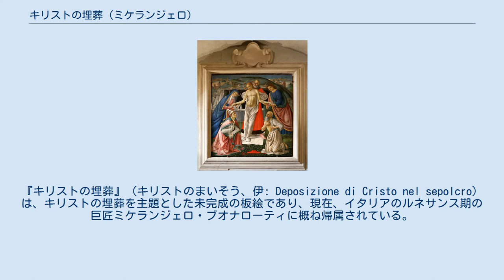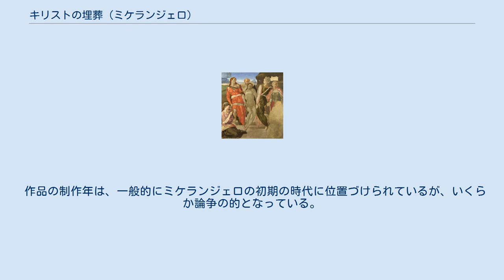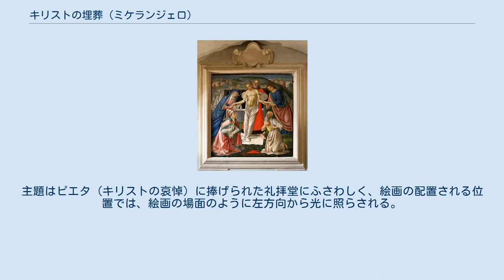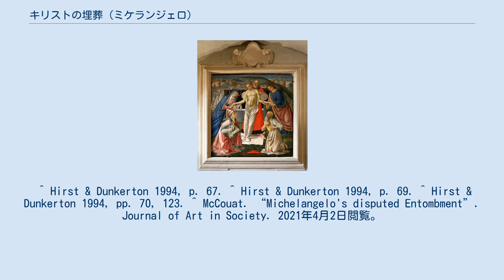キリストの埋葬 (ミケランジェロ)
ミケランジェロ・ブオナローティの絵画
『キリストの埋葬』（キリストのまいそう、伊: Deposizione di Cristo nel sepolcro）は、キリストの埋葬を主題とした未完成の板絵であり、現在、イタリアのルネサンス期の巨匠ミケランジェロ・ブオナローティに概ね帰属されている。
1500年または1501年ごろに制作された。
ロンドンのナショナル・ギャラリーは、本作を1868年にローマ在住のスコットランドの写真家、ロバート・マクファーソンから購入した。
さまざまな相反する文書によれば、マクファーソンは、ナショナル・ギャラリーへ売却する約20年前にローマで本作を取得した。
この作品は、『マンチェスターの聖母』、『聖家族』、そしておそらく『聖アントニウスの苦悶』と並んで、ミケランジェロに帰属される数少ない絵画のうちの一点である。
 画面中央には、右上にある岩の空白部分に描かれるはずであった墓への階段上を運ばれている死んだキリストの裸体が描かれている。
 ミケランジェロの他の人物に見られる典型的な両性具有的描写により、人物たちをはっきりと識別することは困難である。
イエスの背後にいる顎鬚を生やした年配の男性は、おそらく、キリストの墓として自分自身の墓を提供したアリマタヤのヨセフ、またはキリストを埋葬する準備の手伝いをしたニコデモである。
赤橙色の長衣を着た左側の長髪の人物は、おそらく福音記者ヨハネである。
足元にひざまずいている女性は、三人のマリアのうちの一人、おそらくマグダラのマリアである。
ルーヴル美術館に所蔵されている、ひざまずいている女性の準備素描では、マグダラのマリアは茨の冠と三本の釘を持ち、裸体で描かれている。
ルーヴル美術館はまた、立っている裸体男性の素描を所有しているが、それは聖ヨハネの習作であるのかもしれない。
 右側の二人の人物が誰であるかは明らかになっていない。
イエスの右側に立って聖ヨハネと共にイエスを支えている人物は、ニコデモであるのかもしれず、もう一人のマリア、おそらくマリア・クレオパなのかもしれない。
右端の人物はマリア・サロメなのかもしれない。
右下の大きな未完成部分は、ひざまずく聖母マリアの姿のためのスペースとして用意されていた。
 何人かの人物が浮かんでいるように描かれているのは、絵画が下から見られることを意図しているということによって、ある程度、説明できるのかもしれない。
それでも、右側でキリストを支えている人物の立ち位置の明らかな不合理性には、依然として問題が残る。
 描かれていない聖母のマントなど未完成の部分が多いのは、粉末のラピスラズリから作られる高価な顔料、ウルトラマリンブルーを大量に必要としていたからであろう。
ウルトラマリンブルーの不足が絵画の完成を遅らせていた可能性があり、未完成となった原因であるのかもしれない。
しかし、それが事実だとしても、ミケランジェロがウルトラマリンブルーを必要としない絵画の他の多くの部分を、なぜ完成するにいたらなかったのかということの説明にはならない。
 構図は革新的なものである。
典型的な埋葬を主題とした絵画では、画面と水平にキリストの身体が描かれるからである。
とはいえ、画面と垂直にキリストの身体が描かれる、ミケランジェロ以前の作例が本作に影響を与えた可能性もある。
そうした作例の中には、1438年から1440年の間に制作された、フラ・アンジェリコの『サン・マルコ祭壇画』のプレデッラ（裾絵）である『キリストの埋葬』、およびドメニコ・ギルランダイオの『墓の前の死せるキリスト』がある。
キリストの直立した姿勢は、差し迫った復活と、聖体の祝典において聖体のパンを持ち上げることを暗示しているのかもしれない。
作品が未完成の状態であることにより、ミケランジェロの絵画技法が明らかになっている。
たとえばラファエロやレオナルドのように、作品全体の下絵を描いてから細部を追加するのではなくフレスコ画やテンペラ画の方法で作品を部分ごとに順番に仕上げていくのである。
また、ミケランジェロが削り取った絵具の部分、たとえば岩の部分も明らかになっている。
 作品は、1650年代までにはファルネーゼ家のコレクションに含まれていたが、ローマの他のいくつかのコレクションに所有された後、ロバート・ターンブル・マクファーソンにより購入された。
1864年に...